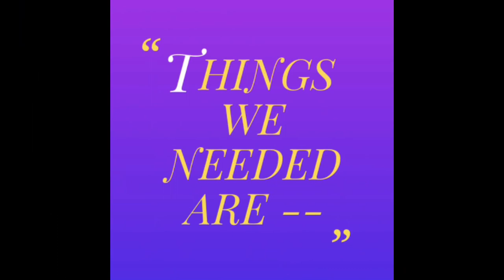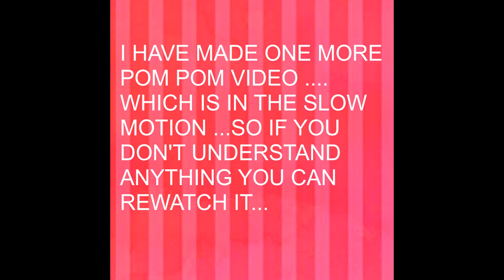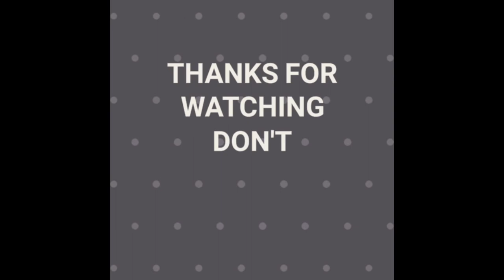D.I.Y. Pom Pom | Very simple | **real ** | I Love Creativity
HI , Guys Welcome or Welcome back on MY Youtube Channel .So , Today I am going to show you how to make Pom Pom You can make Pom Pom of any colour Soon my new video is coming How to make Pom Pom with Fork You can make many things with Pom Pom If you want Room decor video with Pom Pom Then comment down below. It's looks so beautiful in your room It's is easily customisable HOPE YOU TRY IT OUT !

Requirement ---
1. Your Hand
2. Wool
3. Scissors